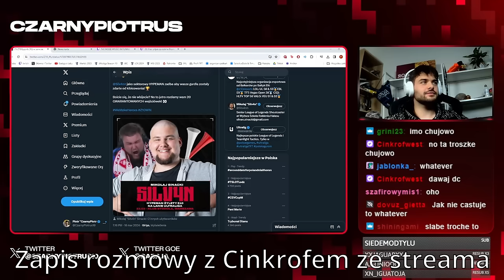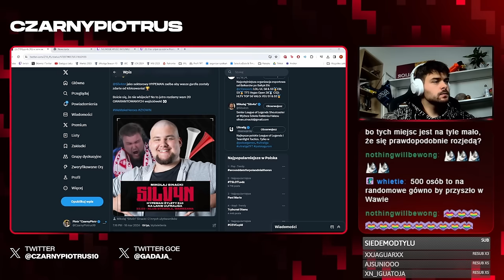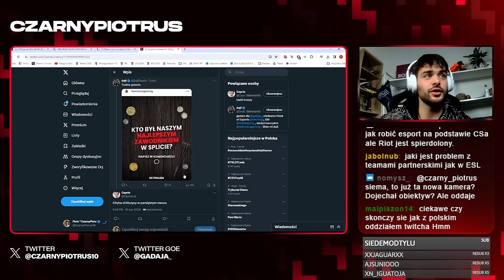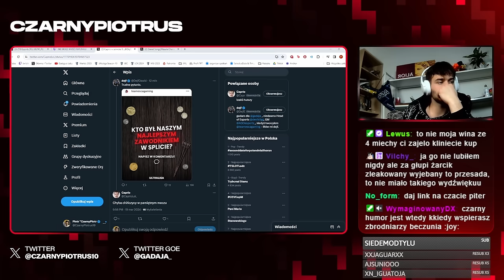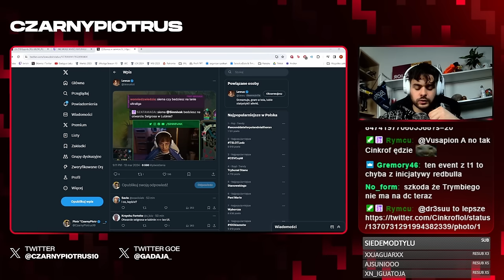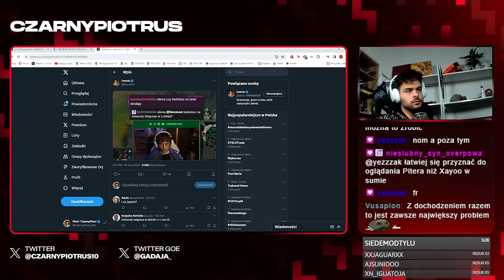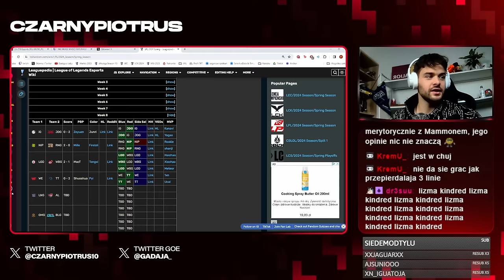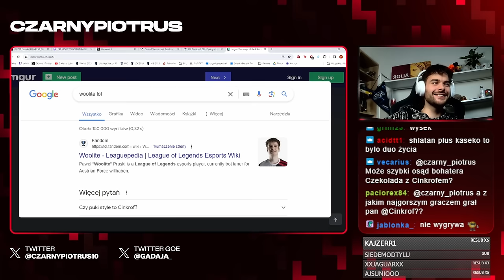CINKROF o toksycznych graczach, swojej karierze i kolesiostwu w LEC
Zapis rozmowy ze streama z Cinkrofem.